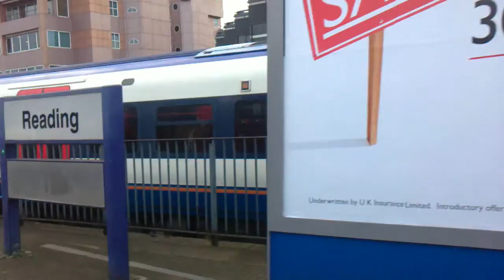reading works 10012012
my final view of the changes taking place here.and hope you enjoy the prospective view until new stock stops this enjoyment of looking from train view.